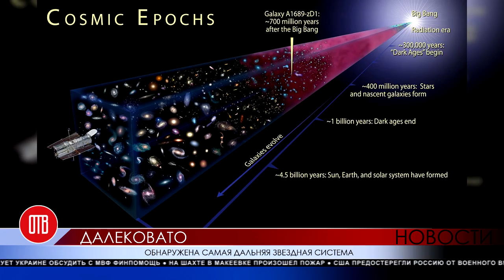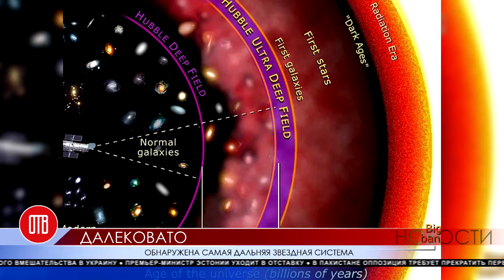Новости ОТВ 24 февраля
Уходят в отставку
Главы обладминистраций складывают полномочия ●
В госсобственность...
Депутаты Верховной Рады вернули "Межигорье"●
Сепаратизма не будет
Крым намерен выполнять решения Верховной Рады Украины●
Центральный вопрос
Европарламент рассматривает ситуацию в Украине●
Во избежание дефолта
ЕС готов предоставить Киеву  EUR20 млрд ●
Национальный диалог
В Венесуэле ищут политический компромисс●
Не согласны...
В Мадриде многотысячная акция протеста против мер бюджетной экономии●
Экран вместо мышки
Тачскрины заменяют детям традиционные игрушки●
Далековато
Обнаружена самая дальняя звездная система●